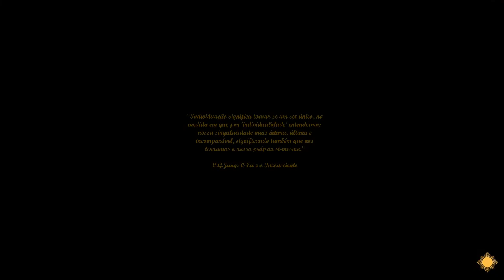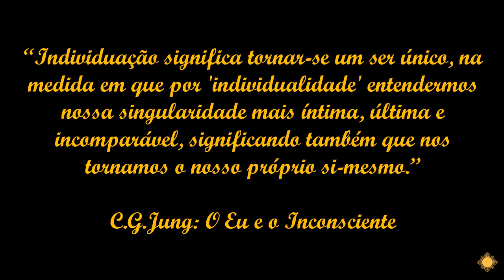Processo de Individuação e Psicologia Analítica. Introdução, parte 1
O ponto central da Psicologia Junguiana é o processo de desenvolvimento que Jung nomeou de Processo de Individuação, uma tendência que  todo ser humano tem ao longo da sua existência. Processo este em que o sujeito se reconhece como ser único e diferenciado.

Reflexão Junguiana, uma introdução à Psicologia Analítica de Carl Gustav JUNG... Para todos os amantes dessa fascinante abordagem psicológica, que estão dando os primeiros passos nos estudos e claro, para aqueles que também buscam o autoconhecimento e a expansão da consciência.

Texto e apresentação: Doriane Demuth